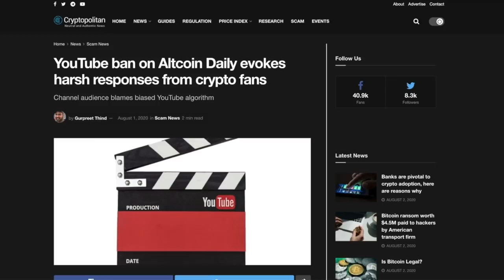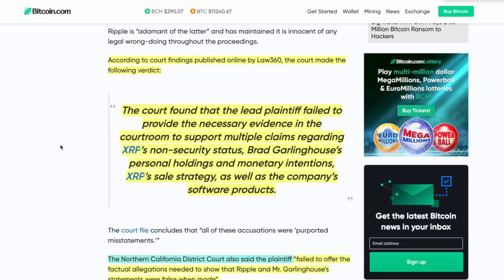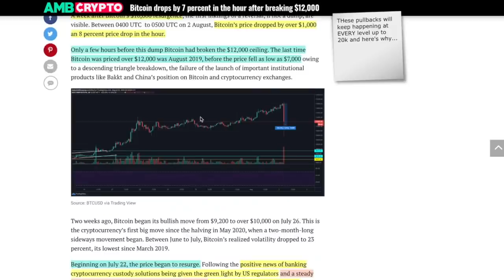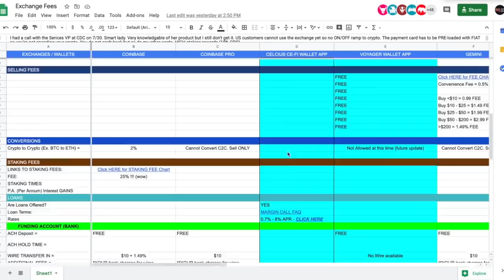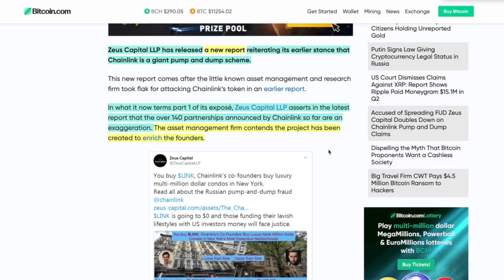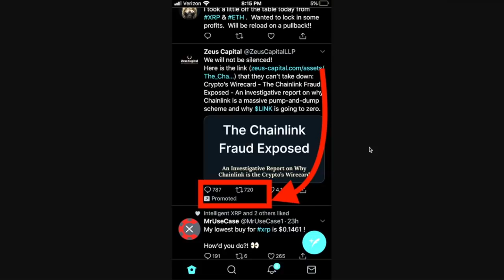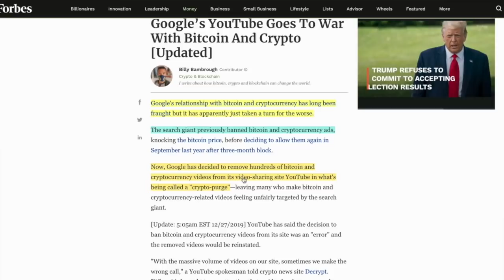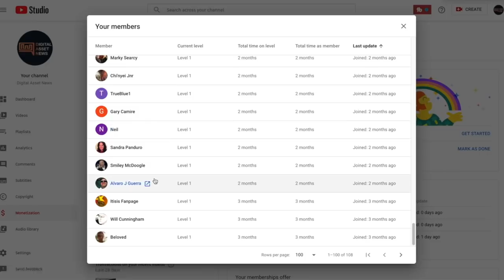BREAKING NEWS! XRP CASE DISMISSED! What Happened to Altcoin Daily Crypto Channel?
►BREAKING: COLOSSAL BIG NEWS for Ripple and XRP - The court case has been DISMISSED! This is 1 of 2 things that NEEDS TO HAPPEN FOR RIPPLE TO MOON. Also, Crypto Channel Altcoin Daily DELETED by YouTube. WHY? It makes no sense?!? Finally, Bitcoin and most of the Crypto Market takes a little dip...and that's GOOD!

●▬▬▬▬▬▬▬▬▬▬▬CRYPTO ESSENTIALS▬▬▬▬▬▬▬▬▬▬▬▬▬▬▬▬▬●

●▬▬▬▬▬▬▬▬▬▬▬TIPS & THANKS▬▬▬▬▬▬▬▬▬▬▬▬▬▬▬▬▬●

●▬▬▬▬▬▬▬▬▬▬▬▬▬FOLLOW D.A.N.▬▬▬▬▬▬▬▬▬▬▬▬▬▬▬●

and/or...

●▬▬▬▬▬▬▬▬▬▬▬▬▬▬AUDIO TRACKS▬▬▬▬▬▬▬▬▬▬▬▬▬▬●

●▬▬▬▬▬▬▬▬▬▬▬▬▬▬VIDEO TOOLS▬▬▬▬▬▬▬▬▬▬▬▬▬▬●

●▬▬▬▬▬▬▬▬▬▬▬▬▬EXIT STRATEGIES▬▬▬▬▬▬▬▬▬▬▬▬▬▬▬●

●▬▬▬▬▬▬▬▬▬▬▬▬RECOMMENDATIONS▬▬▬▬▬▬▬▬▬▬▬▬▬▬▬▬●